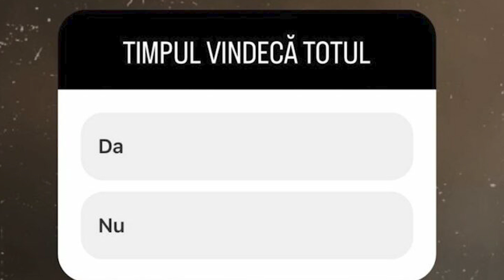Florin Ristei și Naomi Hedman s-au despărţit?! CE MESAJ A POSTAT FLORIN RISTEI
Cu ce se ocupă iubita lui Florin Ristei? "Câștigă în două zile cât câștig eu într-o lună!"